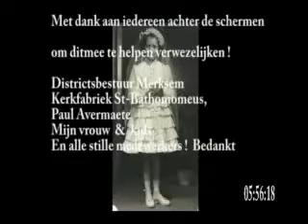Historie beelden fam. Jeursen Frans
Dit is een reeks foto's, afkomstig van de CD gemaakt door Paul Jeursen van over de familie Jeursen Frans !